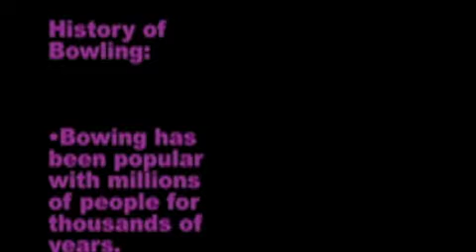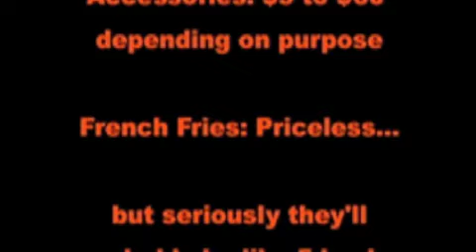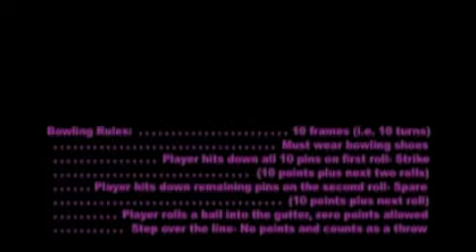Bowling: Downfall of Navis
Bowling for our REP, Bowling for our RESPECT... Bowling for RODER!